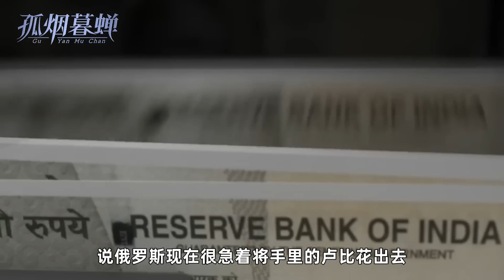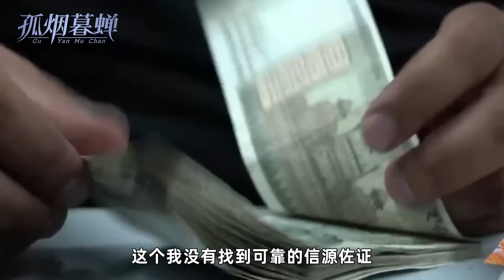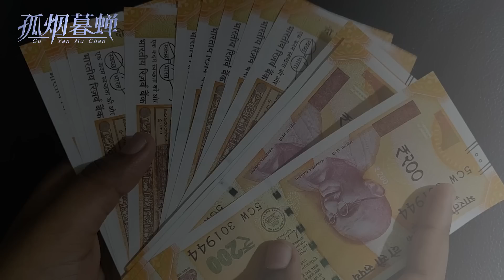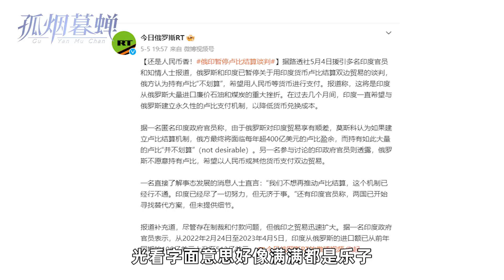俄罗斯的教训，再给我们提了醒，挣印度的钱累心，花印度的钱要命